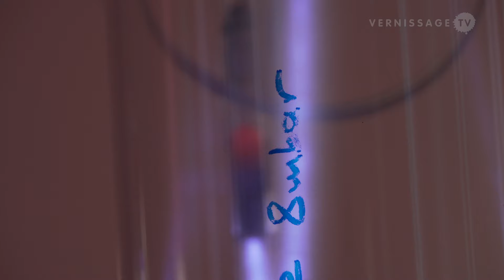Raphael Hefti: Salutary Failures / Kunsthalle Basel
“Salutary Failures” is the title of Swiss artist Raphael Hefti’s largest solo show to date. The exhibition at Kunsthalle Basel features several new, site-specific bodies of work. Hefti presents multi-ton, extreme-aged, and high voltage works across the five downstairs spaces of Kunsthalle Basel.

Raphael Hefti: Salutary Failures / Kunsthalle Basel. Basel (Switzerland), October 9, 2020.

0:00 Intro
0:18 The Sun is the Tongue, the Shadow is the Language, 2020
1:26 Polycrystalline Horticulture, 2020
2:04 Dr. Sattler: So, what are you thinking? Dr. Grant: We’re out of a job. Dr. Malcom: Don’t you mean extinct?, 2020
2:45 RHE series, 2020
3:48 Message Not Sent, 2020

Excerpt from the exhibition text:

Size, Raphael Hefti would tell you, matters. Not that all of his art is necessarily big, or that he considers monumentality to be superior to the intimacy of small things. But in an age in which nearly everything can be seen on social media – instantaneously, at a single glance, and everywhere, unmoored from its physical site – he believes it to be essential for art to surpass what can easily be captured on a digital screen. And he believes that it is crucial to provoke precisely the sort of wonder and discomfort that the screen cannot convey. He is, you might say, in search of the sublime; he finds it in ordinary phenomena, both natural and industrially-made, and in the sorts of outcomes that can only arise from the efforts of highly skilled craftspeople, impelled by the artist to push materials and techniques to their very limits and, at times, beyond.

The results of this approach can be encountered in Hefti’s exhibition at Kunsthalle Basel, the largest institutional show of his work to date. It comprises more than 27 tons of black sand pressed into an array of daunting, irregular monoliths (some featuring channels doused with molten aluminum, some bearing lava-like swellings); a swath of 600 kilos of liquefied and then hardened bismuth, glistening like an iridescent panoramic landscape; multiple beams made from the metal alloy X6CrNiTi18-10 subjected – over the course of eight years – to extreme temperature changes that simulate around 5,000 years of natural aging (as an industrial ventilation system circulates the air around both beams and visitors, unsettling viewing conditions); more than a dozen abstract “paintings” on differently sized aluminum sheets produced through a process of semi-controlled corrosion caused by repeated exposure to acid and pigment baths; and 15 four-meter-long glass vials that enclose various noble gases, electrified to flicker spectrally. Such is a more or less matter-of-fact way to describe the five newly produced and recent bodies of work divided across the spaces of the exhibition Salutary Failures, pulling focus on their numbers: the sheer scale or weight or temporal measure they imply.